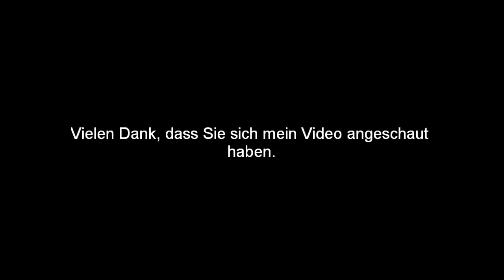BW-Bank-Meeting Karlsruhe - 60m hurdles men heat 1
60 METER HÜRDEN  :

1. OLIVER, David USA 7.40 sec,
2. BASCOU, Dimitri FRA 7.53 sec,
3. LIU Xiang CHN 7.55 sec,
4. DARIEN, Garfield FRA 7.56 sec,
5. THOMAS, Dwight JAM 7.77 sec,
6. TRABER, Gregor GER 7.80 sec,
7. JOHN, Alexander GER 7.89 sec,
8. CAPETILLO, Dayron CUB 7.96 sec.